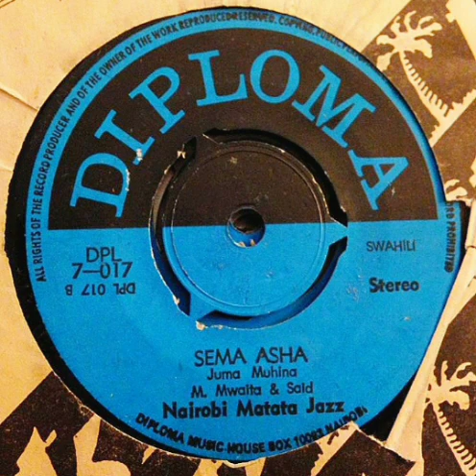La Propia Llamada - Nairobi Matata Jazz (Juma Muhina) - Sema Asha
Sello: Diploma – DPL 7 - 017
Formato: Vinil-Lp 45 RPM
País: Kenya
Estilo: Swahili